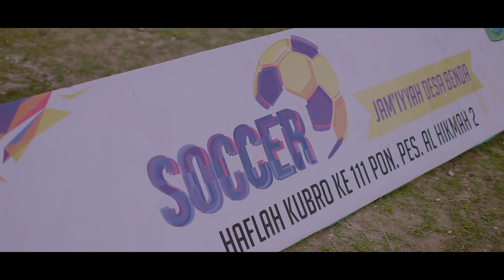HIGHLIGHTS - ALHIKMAH 2 SOCCER ( JAM`IYYAH DESA BENDA )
Pertandingan Sepak Bola antar Jam`iyyah desa Benda
di Pondok Pesantren ALHIKMAH 2 BENDA

di Produksi Oleh : JIROLU PHOTOGRAPHY
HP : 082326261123